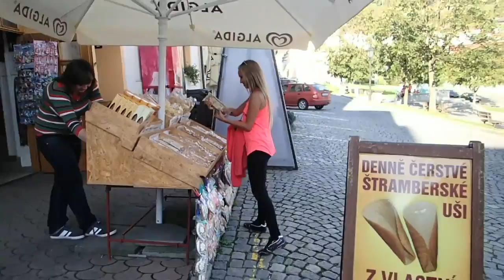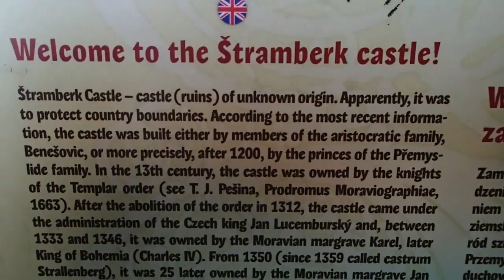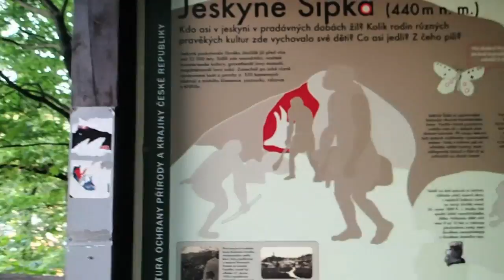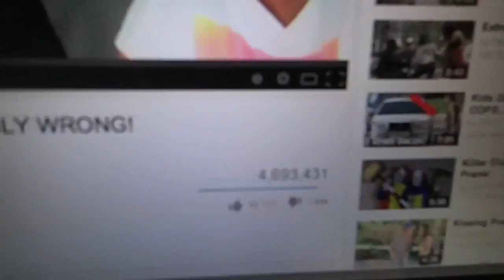BUBBLE BATH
Should we do daily vlogs? Do you like it?

Cenek Styblo & Erik Meldik
ViralBrothers